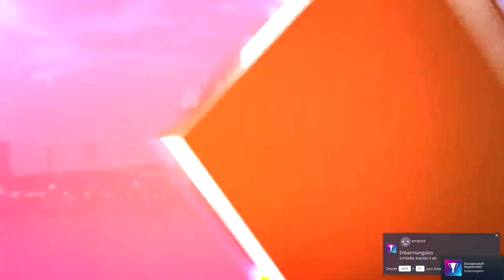NEED FOR SPEED HEAT HAUPTSTORY FINALE